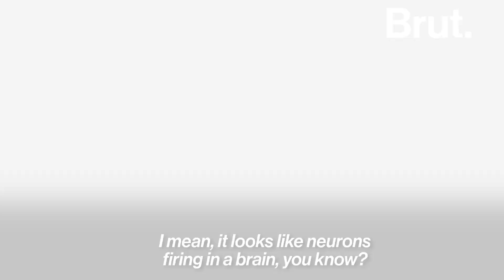Astronauts Explain the “Overview Effect” | Brut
There’s a name for the particular sensation that happens when astronauts first see Earth from space. It’s called the overview effect — a shift in awareness in which the astronaut is awed by the view of Earth. Retired NASA astronauts Nicole Stott and Mike Massimino describe that profound feeling to Brut.

“My first reaction was, this is too beautiful for people to look at and we're not meant to see this, it's like a secret, [and I] actually turned my head. And then I realized that that was probably not the right thing to do, because I was here in space. I should continue to look at the planet. So, I looked back and then I got a bit emotional and I started to tear up a little bit just from the beauty of our planet,” Massimino said.

But the former astronauts’ concern for climate change has enhanced after their experiences. “When it comes to planet Earth, I want people to be aware that we are on a planet. Your planet is your spaceship. It provides you with all the life support you need. And we have to choose to live like crew members on this ship so that we can all survive and thrive,” Stott said.